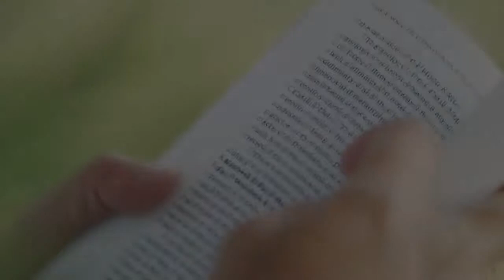Pear+Jump Pre Wedding Film 4